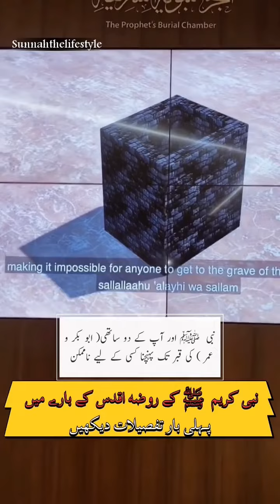Roza-e-Rasool Mohammad (PBUH) | Roza e Rasool inside view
roza e rasool Mohammad Mustufa salalla ho alaihi wasallam
hujra e rasool Mohammad Mustufa salalla ho alaihi wasallam
video of roza e rasool Mohammad Mustufa salalla ho alaihi wasallam